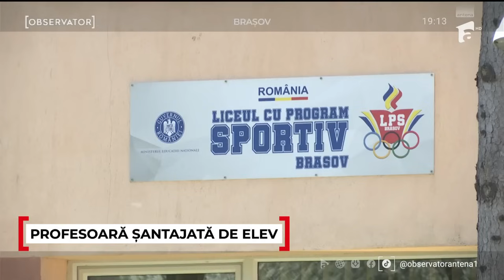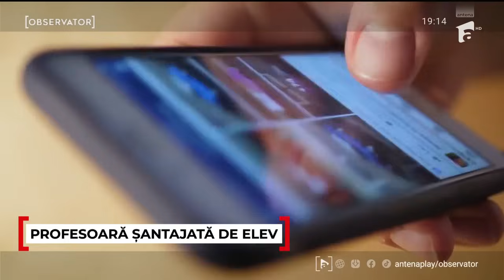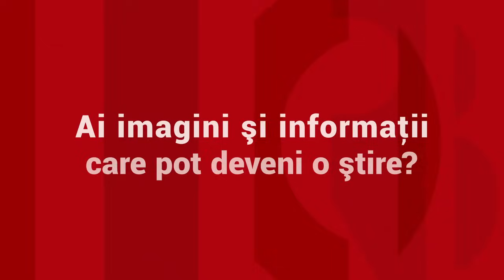Cazul elevului de 13 ani care şi-a şantajat profesoara cu poze indecente cu fiica ei, în clasa a5-a